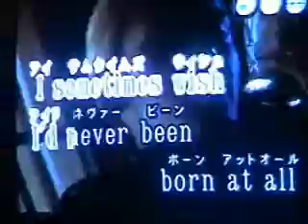Clayton and I doing karaoke in Japan while drunk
This is 2005 when we went to japan to visit my family. I miss my piercings.